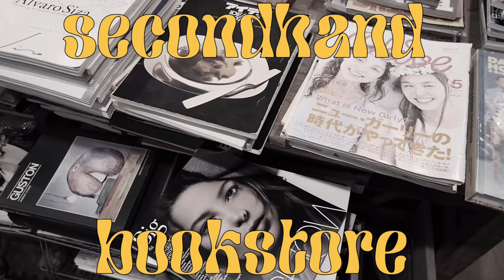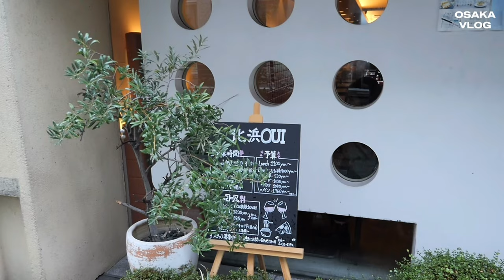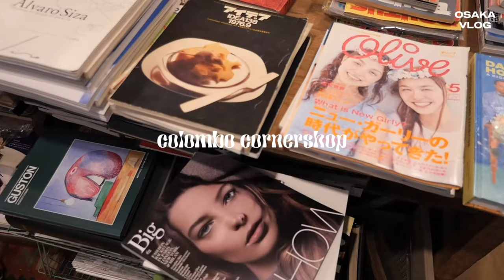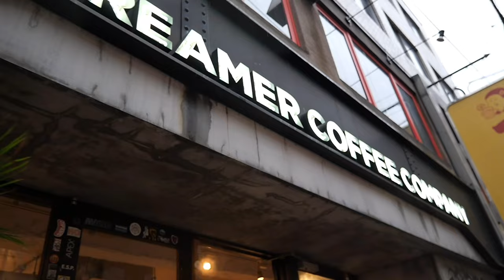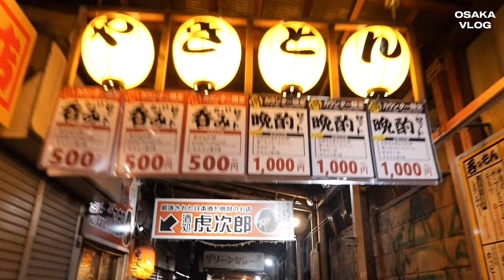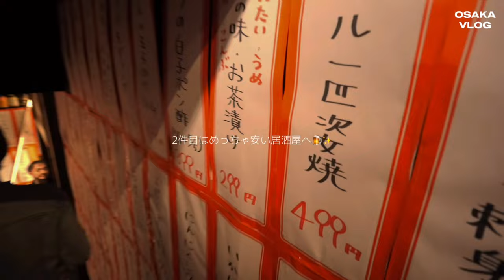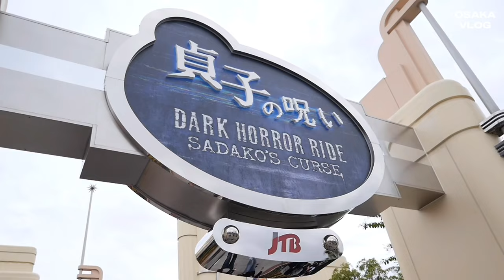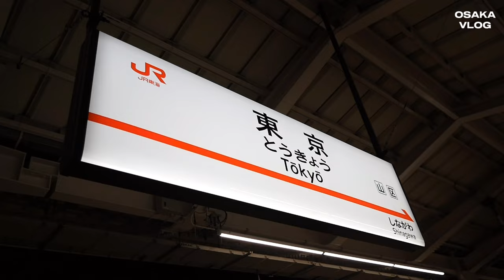【OSAKA VLOG】２泊3日で大阪の友達に会いに行ってきた！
2泊3日で大阪の友達に会いに行ってきました！
オシャレなカフェやスポットなど行ってきたので是非最後まで観てくれると嬉しいです！☺️

そしてInstagramのフォローもよろしくお願いします！